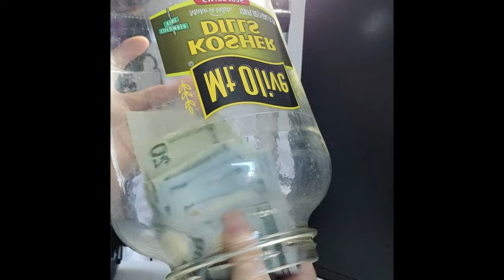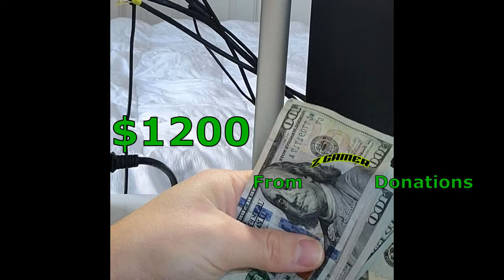GIVING $1200 TO A COLD PERSON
This Christmas, I Watched 12 Hours Of Pew Die Pies Music Video Bitch Lasagna, Every 1 Hour On Live Stream For Every One To See, I Had To Donate $100 Every Hour On The Hour. We Were Able To Raise $1200 To Give Directly To The Homeless.

It ALL Adds up to Supporting This Channel, I Appreciate You.
Happy Upcoming New Year.